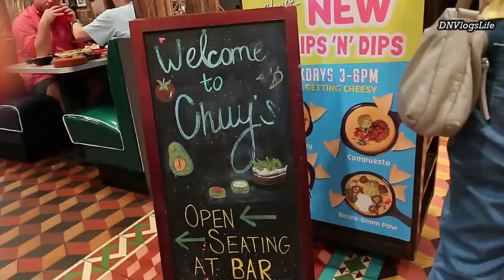Celebrating My Dad's Birthday | DNVlogsLife